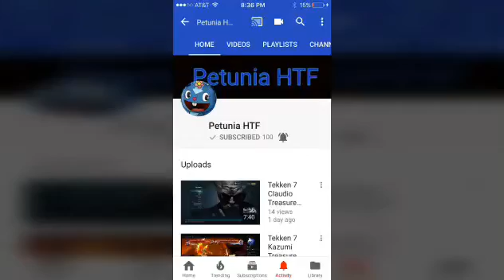Congratulations Petunia HTF :D